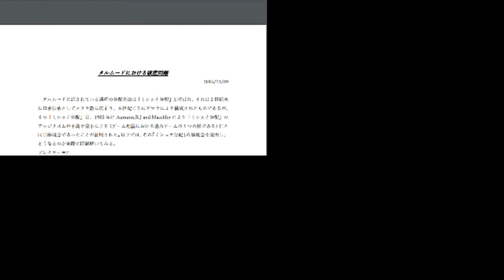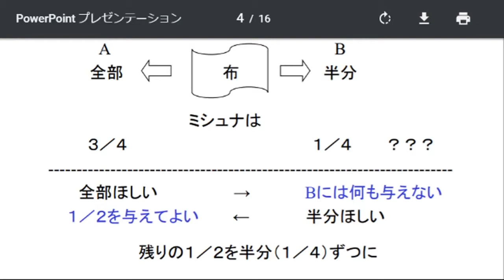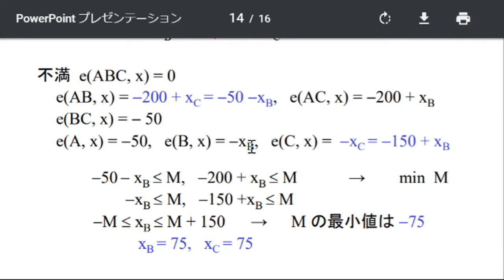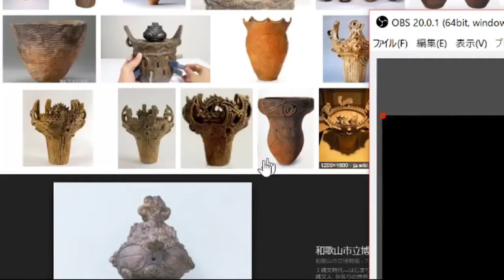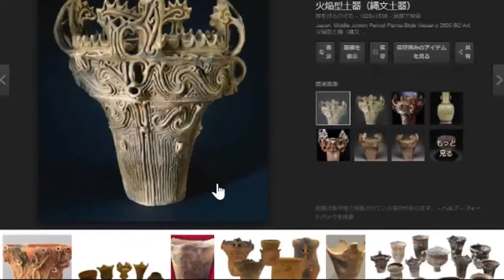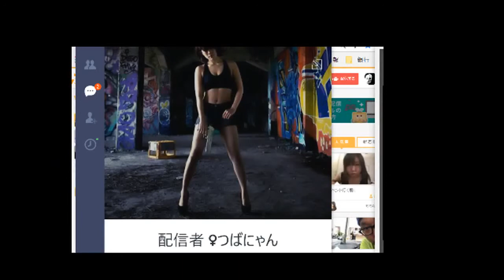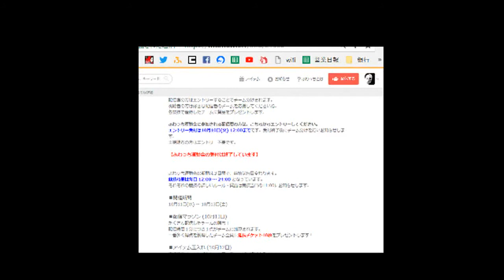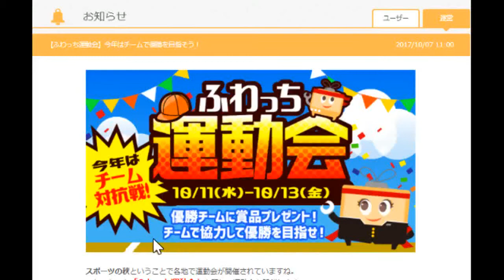唯我から運動会企画に誘われた